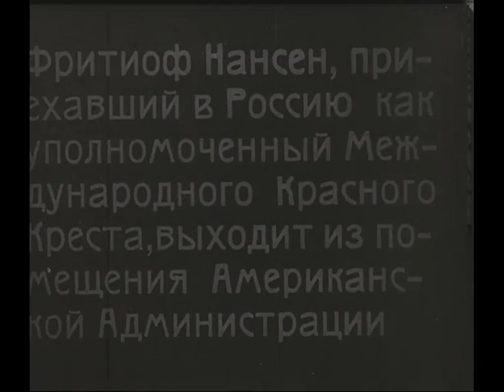[Fridtjof Nansen i Sovjetunionen 1921]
Fritjof Nansen som representant for Røde Kors, med sitt arbeid med transport og utdeling av nødmat, inspiserer forpleininger for nødlidende. Barn får mat fra et "Save The Children Fond". Bilder fra kjøkken/matstasjon med skilt på russisk og engelsk: "This kitchen is manufactured by the Manchester Guardian". Samling av kjerrer utenfor varelager hvor trekkdyrene er esel, hest, ku og kamel [?]. Varer lastes i godstog. Nansen m.fl. hilser på barn (barnehjem?) og smaker på maten de spiser.
Russiske mellomtekster.